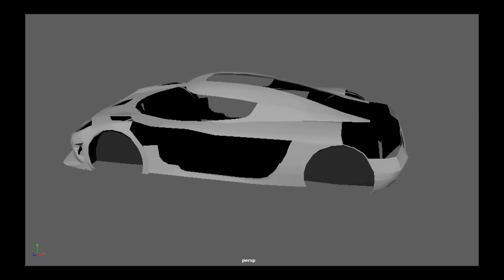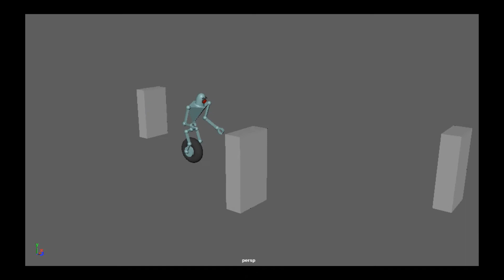MSU Media Camps 2017 - 3D Modeling and Animation